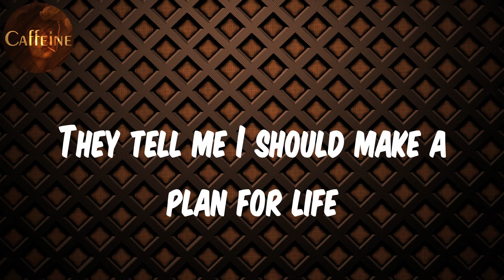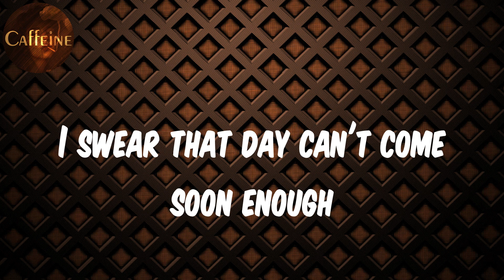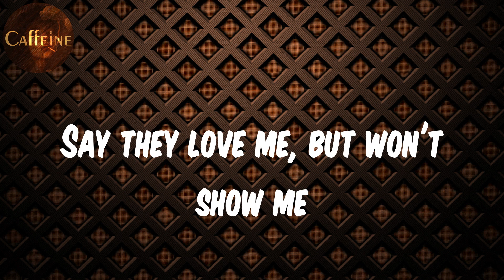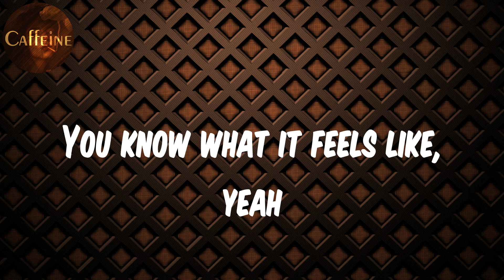Anne-Marie - To Be Young (feat. Doja Cat) - Acoustic (Lyrics)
Lyrics To Be Young- Acoustic:
They tell me I should make a plan for life
All I'm thinking 'bout is what to do tonight
Hundred miles an hour, no headlights
On an open road
We do what we can to dull the pain
Pinky promise things'll stay the same
Even when I'm old, I'll know your name
Anywhere we go
Dye my hair a million colors
Dream I'll make a billion dollars
I swear that day can't come soon enough
In the meantime, we just
Fall in love, broken heart
Break the rules, drink too much
We're all a mess, but I guess
This is what it feels like to be young
Take a punch, get back up
Act a fool, give a fuck
This is what it feels like to be young, mm
Small town and we're drinking all the liquor
Every night tryna feel something bigger
Hotboxing the car in the winter
We don't wanna go home
And I'll dye my hair a million colors
This can't be real life
Don't even feel high
Maybe if you'll take one with me
Then it'll feel right
Don't wanna know what
Standing still would even feel like
Wanted to fit in
When I didn't, now I know
And I just want freedom
Can't be lonely
Heartless, hopeful, stupid, phony
Say they love me, but won't show me
Is this is how it feels like to be young?
Fall in love (young), broken heart (young)
Break the rules (young), drink too much (young)
We're all a mess (haha), but I guess
Yeah-oh-oh-oh
No-oh, no
You know what it feels like, yeah